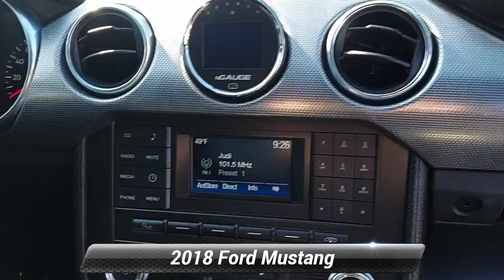Used 2018 Ford Mustang GT, Willow Grove, PA R22273B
Shadow Black 2018 Ford Mustang GT RWD 6-Speed Manual 5.0L V8 Ti-VCT Fully Serviced, Passed Safety Inspection, Warranty. Priced below KBB Fair Purchase Price!Odometer is 11708 miles below market average!Awards:* 2018 KBB.com 10 Coolest Cars Under $25,000 * 2018 KBB.com 10 Most Awarded Brands * 2018 KBB.com Brand Image Awards

[RLVID:5232:8dc16ffc236a5452:3be3e7b1e548da61:1]